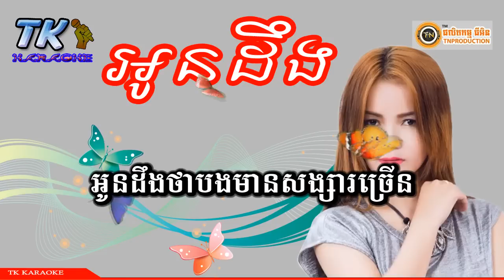អូនដឹង ភ្លេងសុទ្ធ, ធា រ៉ានី, TK KARAOKE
អូនដឹង ភ្លេងសុទ្ធ

សូមអរគុណ ពុកម៉ែ បងប្អូន ដែលបានចំណាយពេលវេលាដ៏មានតម្លៃ ចូលរួមទស្សនា
Thank you, my dear brothers, for spending precious time to visit